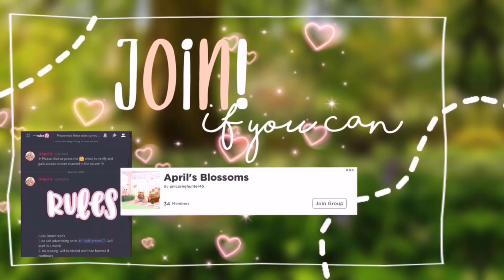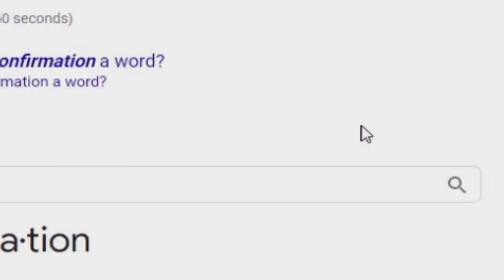*CONFIRMED* NEW Easter 2021 UPDATE Coming To ROYALE HIGH! 🐇| royale high tea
─── ･ ｡ﾟ☆: *.☽ .* :☆ﾟ. ───
                o p e n   m e
─── ･ ｡ﾟ☆: *.☽ .* :☆ﾟ. ──--

☆ᴀʙᴏᴜᴛ: in today's video I talked about the new easter 2021 update coming very soon!!!  🌸

ᴡʜᴇɴ ᴅᴏ ɪ ᴘᴏꜱᴛ: I now usually post every other day or every 2 days!

☆ᴄʀᴇᴅɪᴛꜱ:
recorder: OBS studio!
editor: hitfilm express
thumbnail: made by iiKxylaStars
𝗶𝗻𝘁𝗿𝗼 𝗯𝘆- iiSimplyElla# 5109 (animation part made by- me)

If your still reading this comment: 🌸

bye my blossoms!